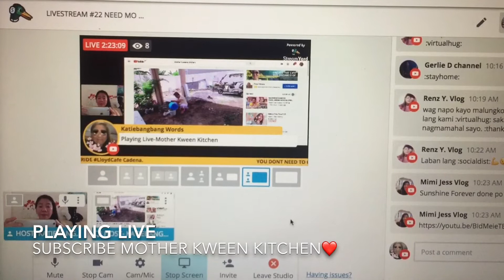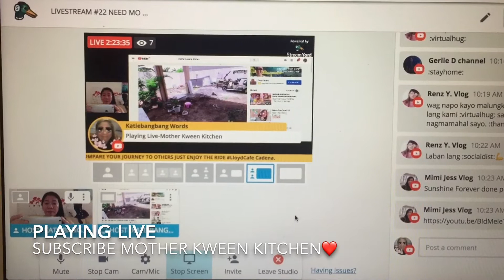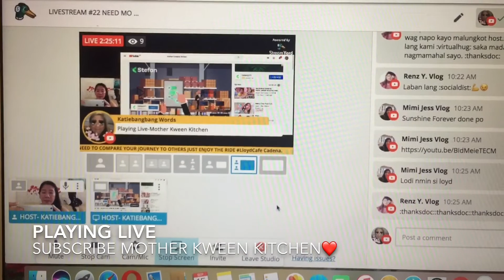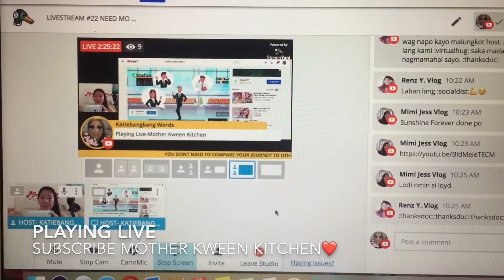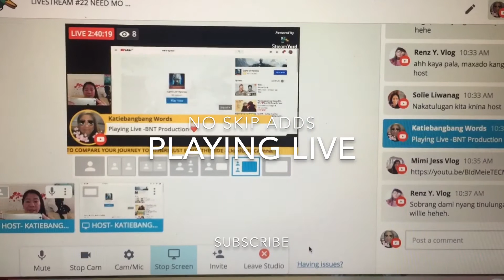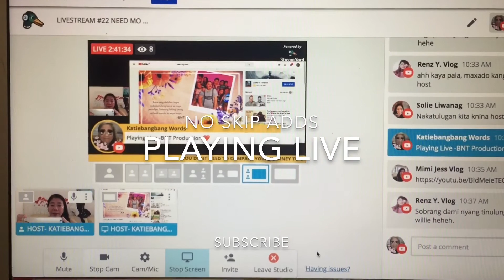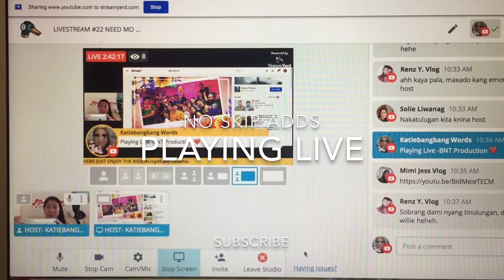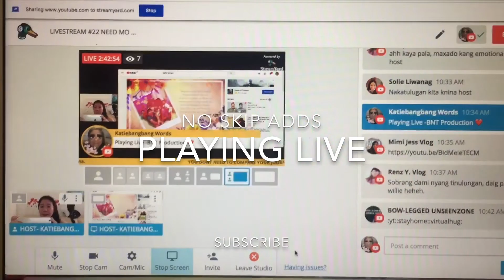Little help can make huge success